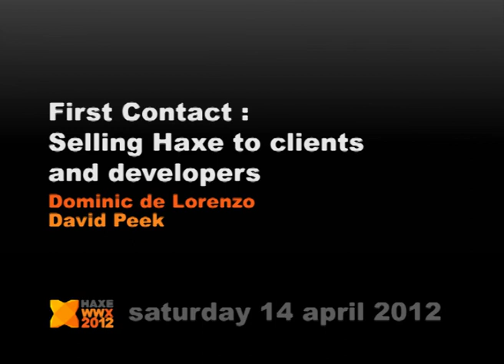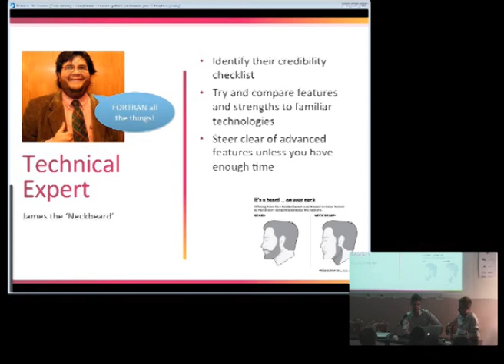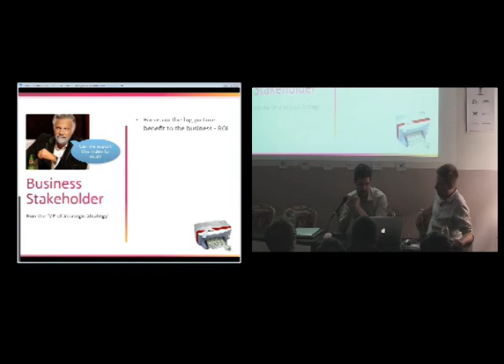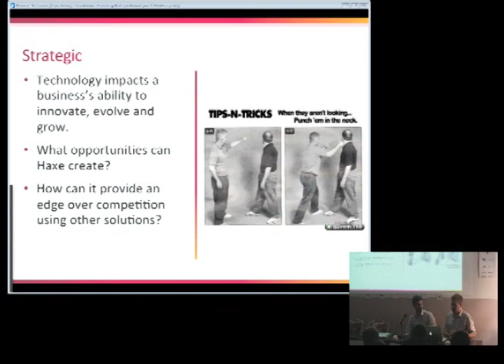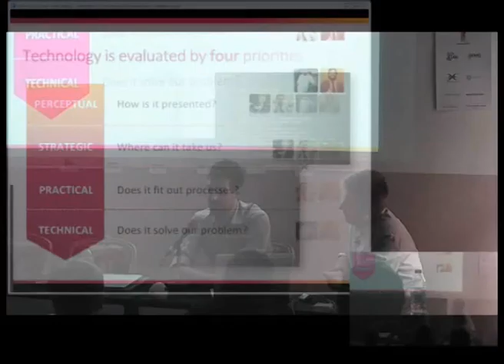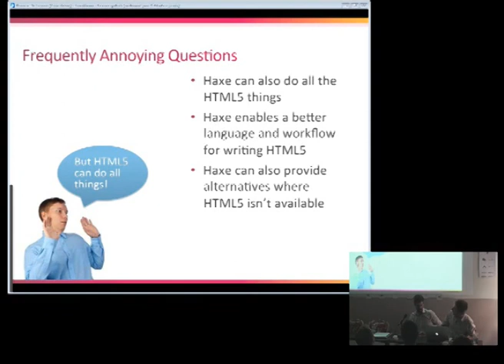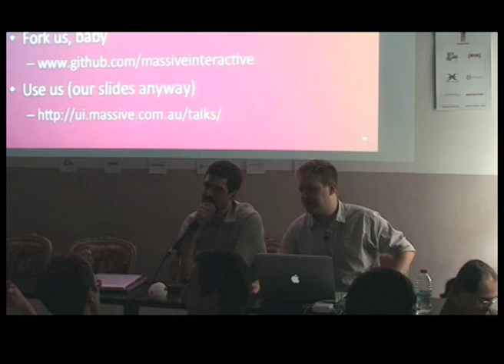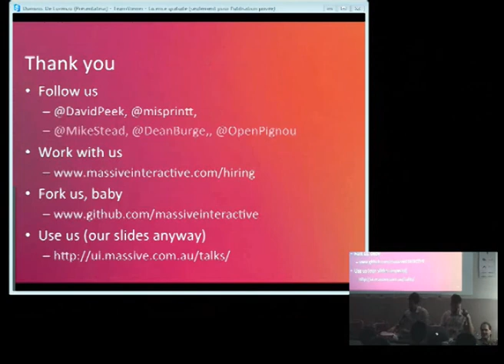First Contact: Selling Haxe to clients and developers - Dominic de Lorenzo & David Peek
We all understand the power, reach and potential of Haxe as a language and a development platform. Clearly communicating these strengths to your organisation and clients is vital to the growth and success of the platform. To the ears of decision makers, Haxe sounds like risk. Just another "write once, run anywhere" pipe dream they've never heard of that will cost them time and money. As ambassadors to this new world we take on the responsibility of first contact -- introducing, educating and convincing them on the strengths and weaknesses of Haxe. Showing them the light.